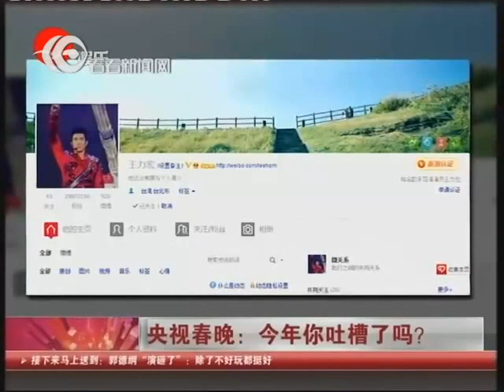2013央视蛇年春晚吐槽大集合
如果说曾经的央视春晚只是荧屏年夜饭，那么今年的央视春晚多了一重功能：引发空前统一的"全民大吐槽"蛇年央视春晚举办短短4个多小时里，关于"央视春晚"的新浪微博讨论数字疯狂飚至近两千万，不止网友，刘谦、蔡明、潘长江等春晚演员以及总导演哈文也参与到这一热火朝天的大讨论中。